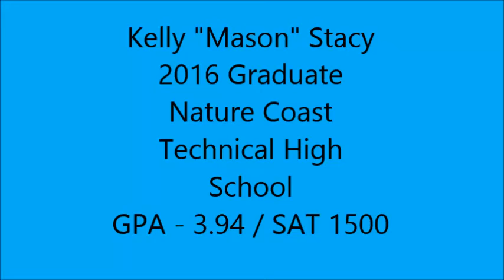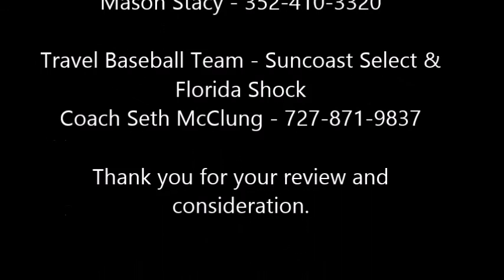Skills video #2 September 2015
Mason Stacy - Nature Coast Technical High School - 2016 Graduate